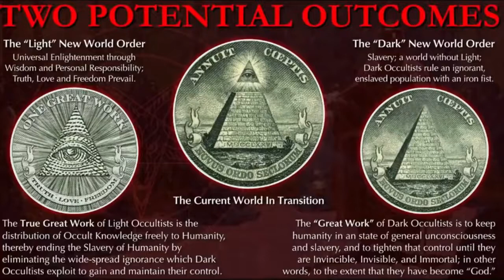Die Welt im Übergang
Ausschnitt aus dem Vortrag:
Demystifizierung des Okkulten Teil zwei von Mark Passio
(Satanismus dunkler Okkultismus) GER Dub